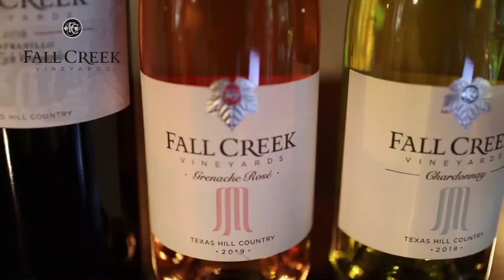GMWF Virtual Wine Tasting: Fall Creek Vineyards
Enjoy Gruene Music and Wine Festival from the comfort of your own home! Pick up a bottle of your favorite Texas wine then taste along with the experts as they lead you through a virtual tasting session.